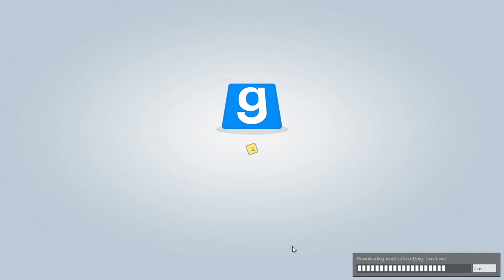ttt_waterworld_moments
I know at the beginning it’s not waterworld clips were just to good to keep out